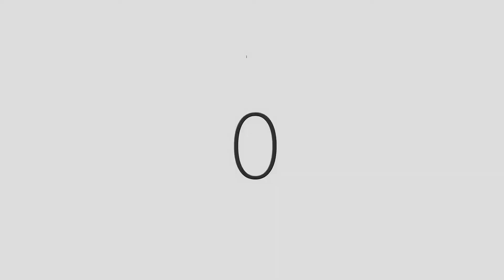Dj Huda Hudia Interview - Between 2 turntables and a Microphone Podcast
Between 2 turntables and a microphone w/ Dj Huda Hudia!

This is an awesome podcast getting to know Huda and the details behind some of his awesome releases, the Kaleidoscope Music label, and some insight into the State of the Breaks scene!